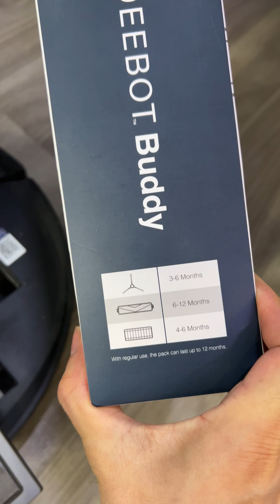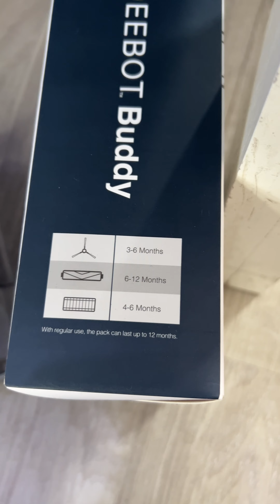Có nên dùng robot hút bụi cho đến khi báo lỗi???